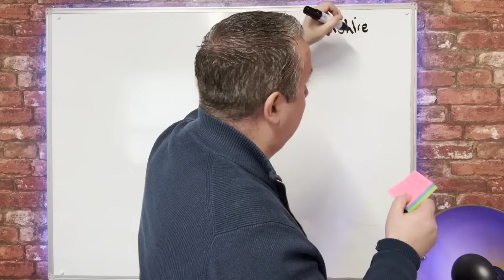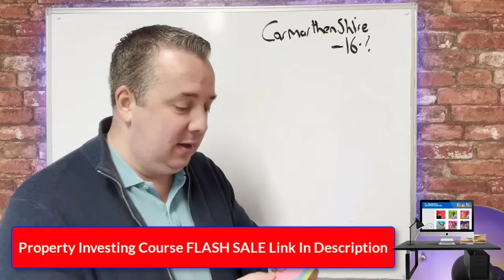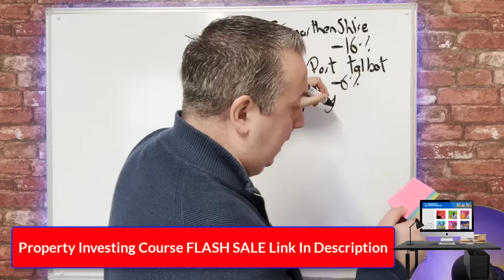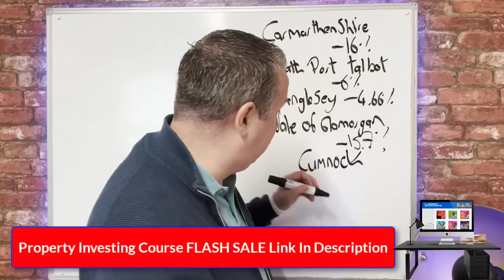Seven UK Towns Where House Prices Are Falling Fast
📉 In today's video, we're exploring the seven UK towns where house prices are falling fast! Whether you're a potential homebuyer or a property investor, this video provides essential insights into these unique markets. We'll take a closer look at each town, the reasons behind the price drops, and what this could mean for the future of these areas. Join us as we analyze the latest trends and offer tips on how you might take advantage of the current property market conditions.